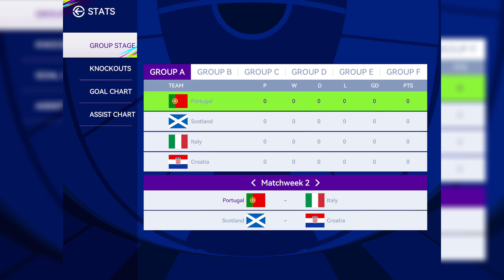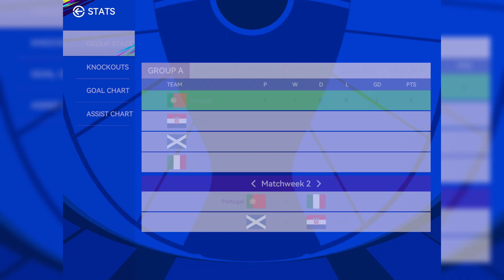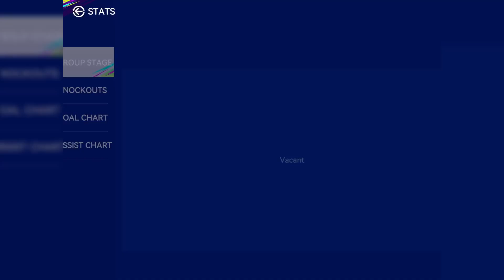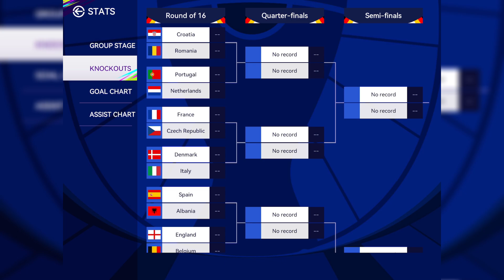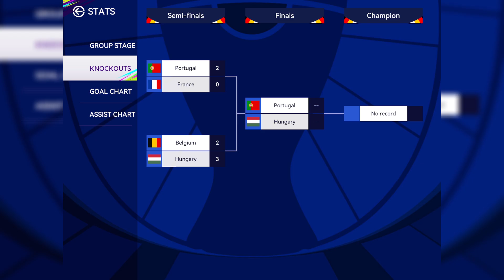Total Football 24 Mobile ( Euro 24 Tournaments Update ) - For Android & iOS Total Football 2024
Name: Total Football 24 Mobile
Device: iPad 10.2 9th Gen
CPU: Hexa-core (2x2.65 GHz Lightning + 4x1.8 GHz Thunder)
GPU: Apple GPU (4-core graphics)
Ram/Rom: 3/64
OS: iPadOS 17.3
tap.tuber.yt